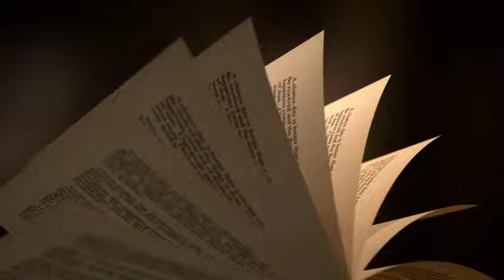Jean Pierre LAROCHE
Roman Aventure